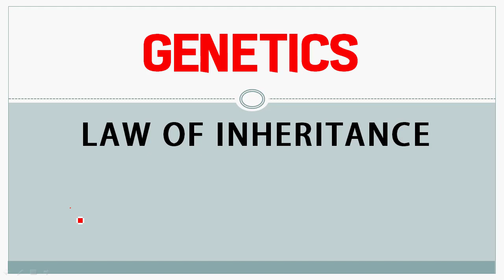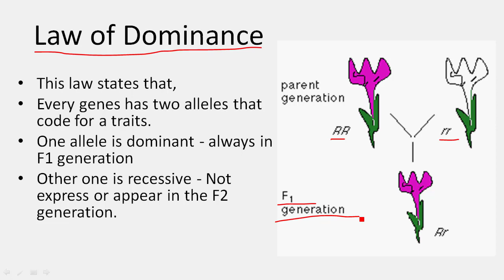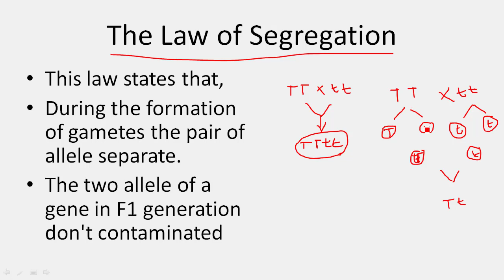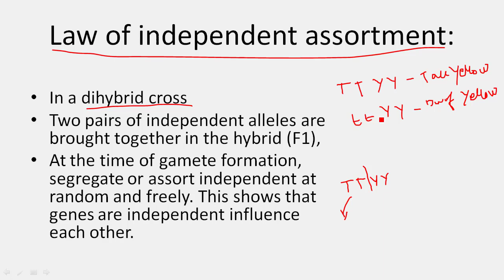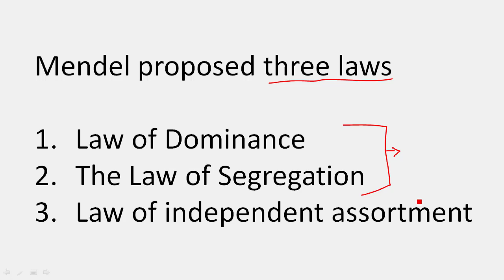Genetics in Tamil 4: Law of Inheritance - Raju's Biology